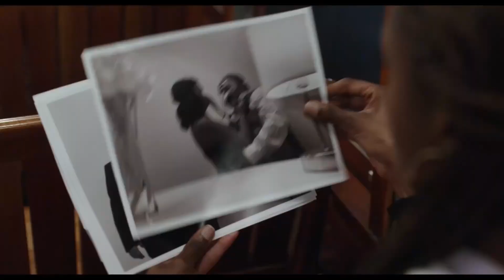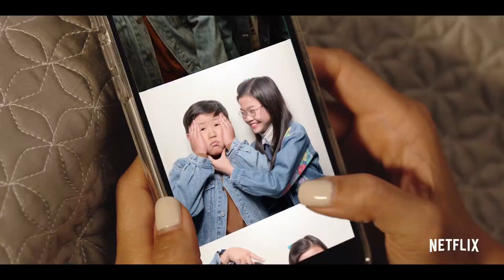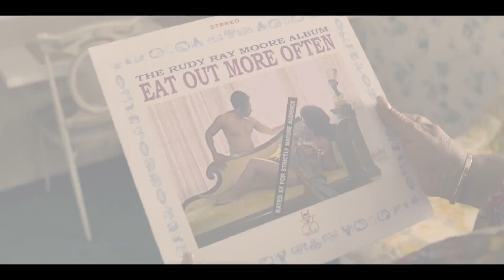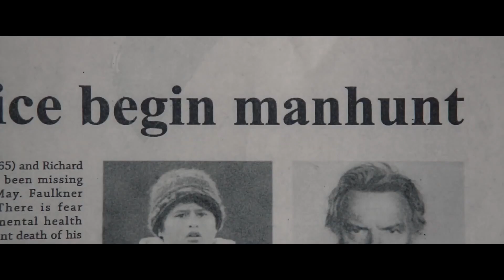Netflix Best Comedy Movies Of 2023 (So Far)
Hey there, movie enthusiasts!  Looking for a good laugh? You're in the right place. In this video, we're diving into the hilarious world of comedy movies on Netflix in 2023. From classic comedy gems to the latest releases, we've got it all covered. Join us as we explore the top 15 comedy movies that'll tickle your funny bone. Whether you're into romantic comedy movies, black comedy, or those timeless classics that never get old, we've curated a list that has something for everyone.

And guess what? These are not just any comedy movies; they're free movies you can enjoy in 2023 on Netflix. That's right, no extra cost for a good dose of laughter.

So, grab your popcorn, settle in, and get ready for a laughter-filled movie night. From the best romantic comedy movies on Netflix to the all-time favorite classics, we've got your comedy cravings covered.

Let's make your Netflix nights the best they can be with these comedy treasures!

Our list includes Murder Mystery 2, You Are So Not Invited To My Bat Mitzvah, The Lovebirds, Do Revenge, Bad Trip, I Used to Be Famous, They Cloned Tyrone, Moxie, Glass Onion: A Knives Out Mystery, A Futile and Stupid Gesture, Always Be My Maybe, 21 Jump Street, Dolemite Is My Name, The Nice Guys, and Hunt for the Wilderpeople.

Which comedy movie are you most excited to watch? Now, let's get started with the laughter marathon!